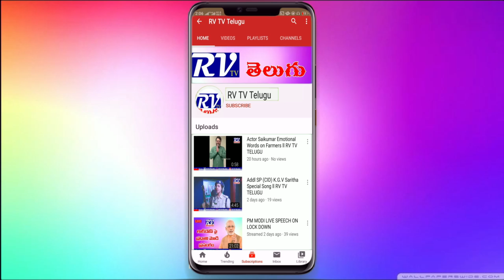చీరాల మునిసిపల్ కార్యాలయం వద్ద పట్టణ పౌర సంఘాల ఆధ్వర్యంలో పెంచిన పన్నులను రద్దు చేయాలని నిరసన ll RV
చీరాల మునిసిపల్ కార్యాలయం వద్ద పట్టణ పౌర సంఘాల ఆధ్వర్యంలో పెంచిన పన్నులను రద్దు చేయాలని నిరసన ll RV TV TELUGU